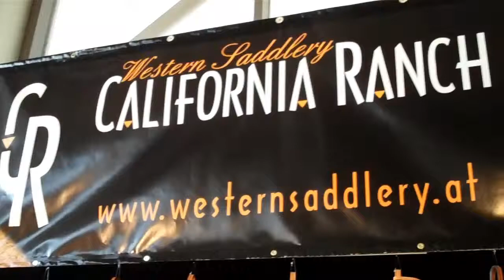California Ranch Custom Saddles - Austria